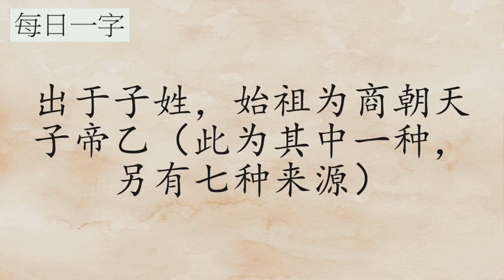每日一字：郝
粤语发音